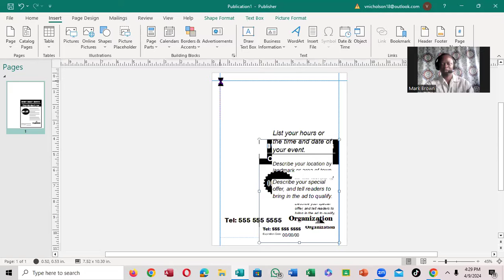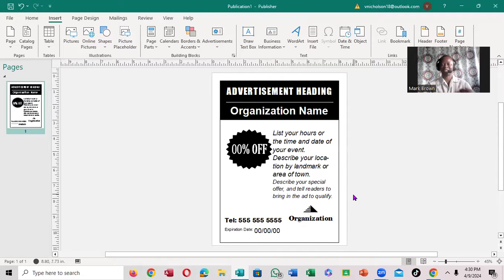How to Create a simple Advertisement in Microsoft Publisher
CREATING ADVERTISEMENT USING MICROSOFT PUBLISHER
Choose an advertisement design. Microsoft Publisher organizes its advertisement designs and templates according to the purpose you plan to use.
• Select "Advertisement" from Available Templates, then select a design from the display of advertisement templates. You can click on any design to see a larger version of it in the upper right of the advertisement Options task pane at the right of the screen.
• If you don't see the design you want and you have an Internet connection, you can download additional templates from Microsoft.